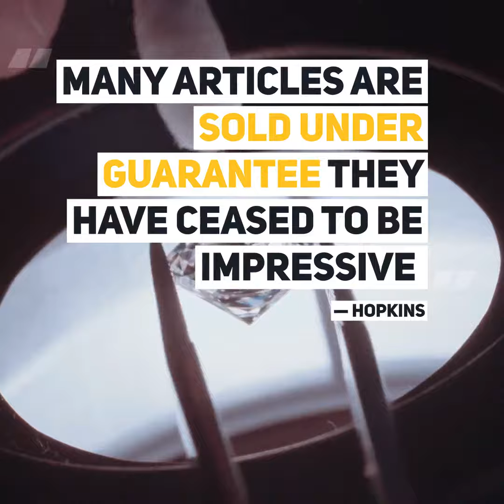Lessons From the Founder of Direct Marketing Claude Hopkins